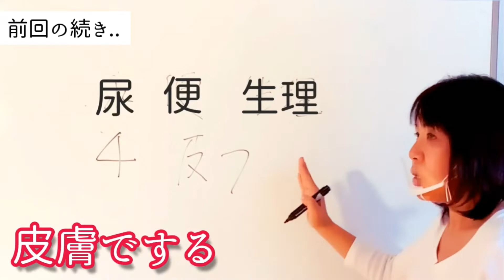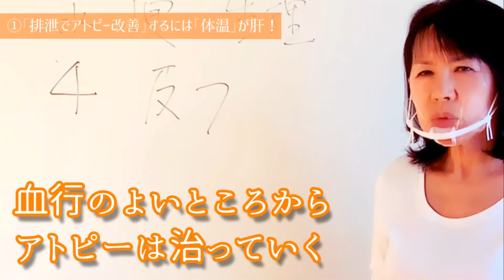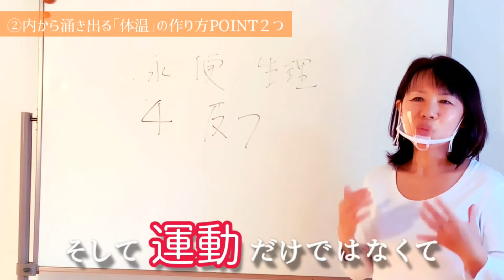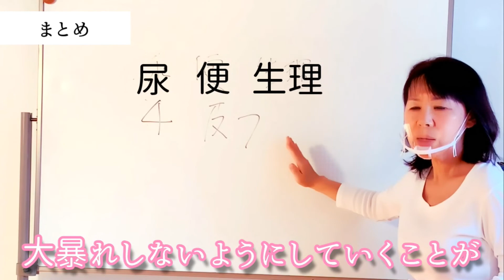【アトピーと排泄(3/3)】排泄を整えてアトピー改善！POINTは｢血流づくり｣？！【アトピー研究34年】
アトピー肌の赤み、ガサガサ、ジュクジュク、ぼつぼつ、痒み…
それら肌荒れトラブルのアトピー性皮膚炎は、
いらなくなった老廃物の溢れと考えています。
どうやってアトピーを改善すればいいのか？
本来の排泄を整えてあげればいいのです。
そのためにはどうしたらよいのか？
「血流」に注目してお伝えします!
アトピーさんは低体温の方がとても多いです。
そこに改善のポイントがありました。

【 アトピーの神様と呼ばれた女】
34年間アトピーだけを研究し、多くの方々の改善をサポートしています。
「元の肌より綺麗に」をモットーに、人間本来の”自然治癒力”を引き出す商品を追求し開発してきました♪
アトピー克服のヒントを「動画で学ぶ」コンテンツとして役立つ情報を配信しています⚡️
一人で悩まないで。あなたの状態に合わせたアトピー改善方法は必ずあります。
長年アトピーさんを見てきた私達なら一緒に考える事ができます。

【 関連動画 】
【アトピーの神様】誕生秘話！研究してきて34年‥｢一人で悩まないで｣【アトピーは克服できる】

【アトピー根本改善①】｢骨｣とアトピーの深ーい関係とは！？【アトピー研究34年】

【脱ステロイド】ステロイド突然辞めても大丈夫？リバウンド、副作用の怖さについて質問に答えます【アトピー研究34年】

【 動画でご紹介したアイテム 】

『骨作り』
▼アラゴナイトカルシウム
＼良質カルシウム＋骨作りの必須栄養素を全配合／全ては骨が物語る！アトピー改善の鍵

『入浴方法』
▼水素風呂リタライフVer.2
＼高濃度水素で抗酸化ケア／水素で皮膚のサビ取り！毎日の入浴が治療場に

▼薬用ホットタブ重炭酸湯
＼特許技術で重炭酸イオンと重曹・クエン酸を高濃度に凝縮／アトピー改善の邪魔者｢有害重金属｣をデトックス！

▼上記２つを使った入浴方実践方法
アトピーさんの化学物質デトックス＆色素沈着改善！お風呂の入り方。自宅の浴室が最強の改善手段に！体質改善、毎日の健康維持にも【アトピー入浴方法】

東京都にある「アトピーくらぶれのあ」で一人ひとりに合った体質改善のサポートを行っています。 スタッフ全員がアトピー経験者です。
一人でも多くの方のお手伝いがしたい！
そんな想いから様々なサービスをご用意しています。
(メルマガ、カウンセリング、施術、通販、SNSで情報発信など)

🐇ＬＩＮＥ相談室(無料)🐇アトピーの事、ぜひご相談くださいね♪

🐇れのあHP「文章で学びたい」方はこちら